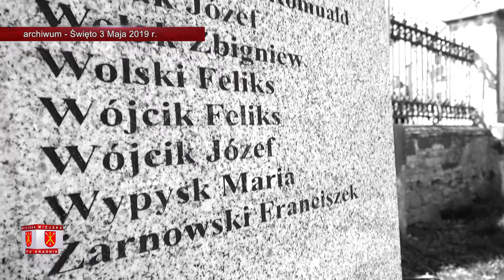Uroczystości upamiętniające Uchwalenie Konstytucji.